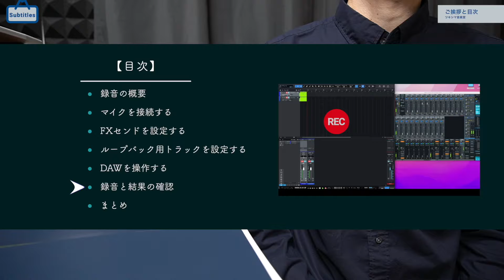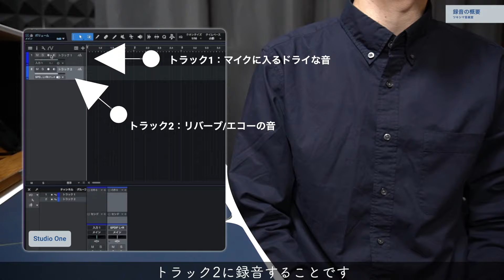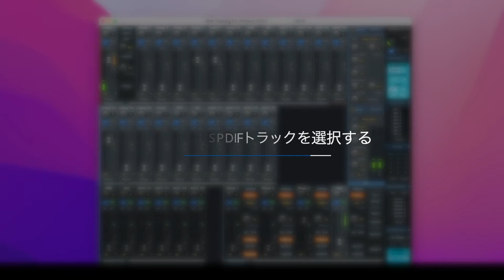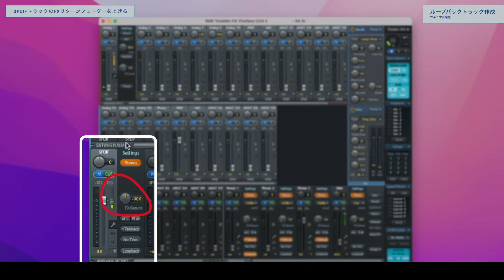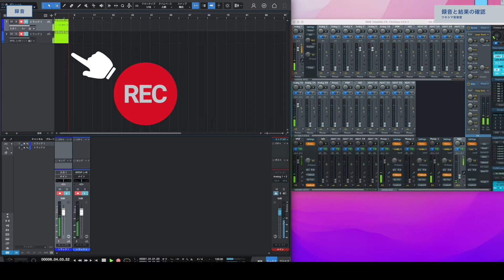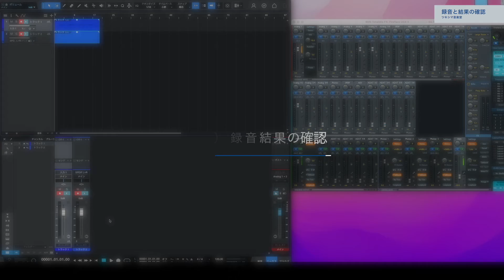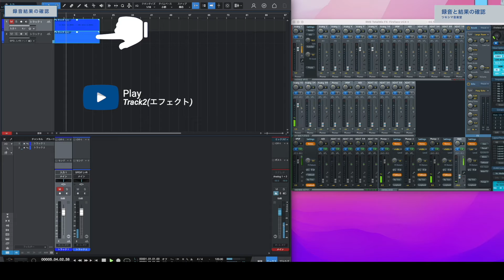TotalMix FXのリバーブ/エコーを録音する方法。【DSPエフェクトの使い方その4】【DTM/RME/オーディオインターフェイス】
【動画概要】
今回は、RMEのオーディオインターフェイスで使用する「TotalMix FX」に搭載されているエフェクトの「リバーブとエコーを録音する方法」についてみていきたいと思います。
私自身は全く必要としない使い方ですが、コメントで複数の書き込みがありましたので操作方法を動画にしてみました。
またエフェクトの「センドリターンの使い方」について分からない方は、「リバーブ/エコー編」を先にご覧下さい↓

TotalMix FXのDSPエフェクトの使い方その3。「リバーブ/エコー編」【オーディオインターフェイス/DTM/RME Fireface/センドエフェクト】

【注意】
・購入を検討される場合は、自己責任でお願い致します。
・動作や使用環境に関するお問合せは、各メーカーや販売元へご自身でお願い致します。

【目次】
00:00 ご挨拶と目次
00:48 録音の概要
01:20 マイクを接続する
01:57 FXセンドを設定する
02:47 ループバック用トラックを設定する
03:38 DAWを操作する
04:39 録音と結果の確認
06:28 まとめ

【Amazonリンク】
・RME USB オーディオインターフェイス Babyface Pro FS 【国内正規品】 銀

・RME Fireface UFX III オーディオインターフェイス

・Focusrite Scarlett 2i2 第4世代 USBオーディオインターフェース

・Universal Audio Apollo Solo Heritage Edition アナログ2イン/4アウト Thunderbolt 3 バスパワー駆動 レコーディング向けオーディオインターフェイス【国内正規品】

・Antelope Audio Zen Go Synergy Core (USB)

【関連動画】
1.ゼロからの「TotalMix FX」。「RME」初心者向け基本的な見方と使い方。【オーディオインターフェイス/Babyface/FireFace/DTM】

2.TotalMix FXのDSPエフェクトの使い方その1。「イコライザー編」【オーディオインターフェイス/DTM/RME Fireface/かけ録り方法】

3.TotalMix FXのDSPエフェクトの使い方その2。「ダイナミクス編」【オーディオインターフェイス/DTM/RME/コンプレッサー/かけ録り方法】

4.「RME Babyface Pro」のレビューと本体ボタンの使い方とオススメの設定変更方法。【オーディオインターフェイス/TotalMix FX/DTM】

Tsukishima.room